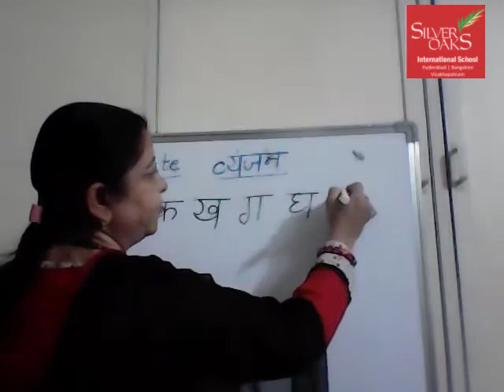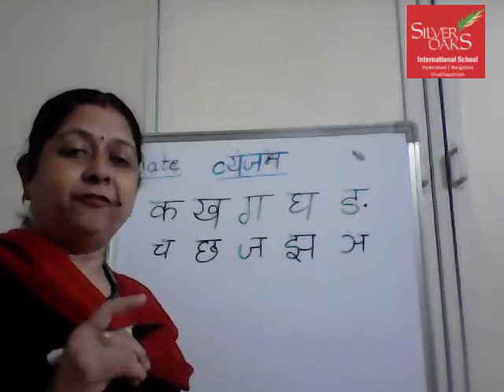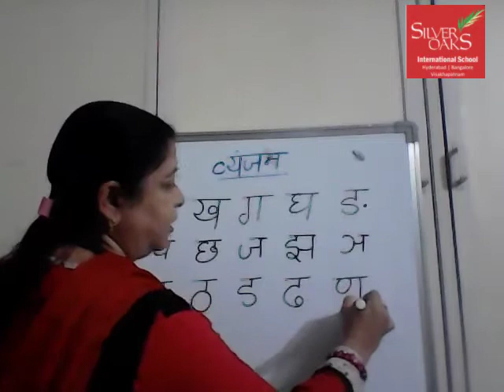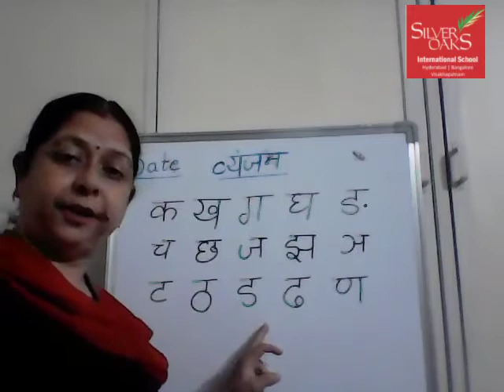Gr 1 Hindi Week 5 day 4